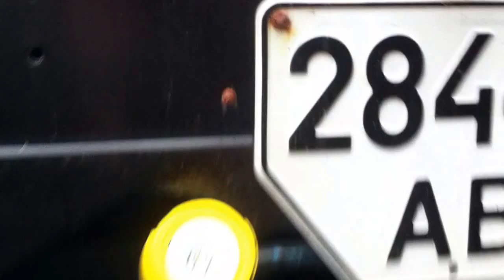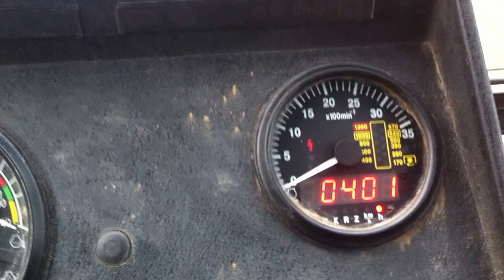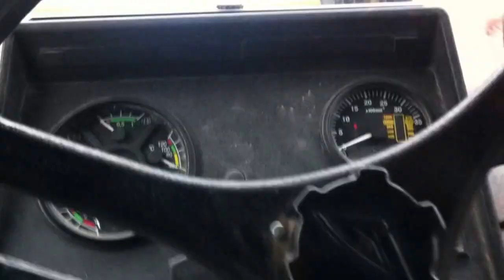НАМ ГОДИК! МТЗ 82.1. ОБЗОР ПОСЛЕ ЭКСПЛУАТАЦИИ.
ВОТ нам уже год, трактор не подвел. Есть нюансы, но в общем не плохо. Если что-то не так не судите строго.